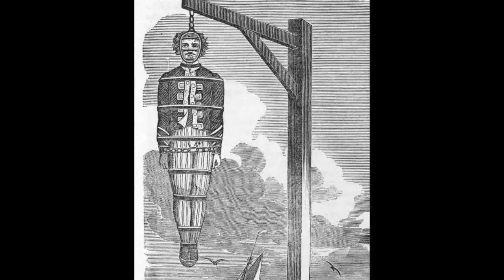Bloodborne: LORE BITES ep 4 — Hemwick Village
Welcome to another episode of Lore bites! In which I speculate on Hemwick Village, the Witch's Abode, and the cult's ambiguous loyalties. I also respond to some points and theories brought up by other Lore YouTubers.

Sorry I inexplicably sound like I'm about to cry at times, I've had a really bad cough for the last week that's made it extremely painful and difficult to record for long periods, which is why this video took so long to come out. Hope you guys enjoy! Tune in soon for the next episode.